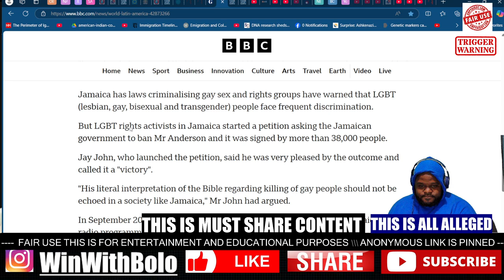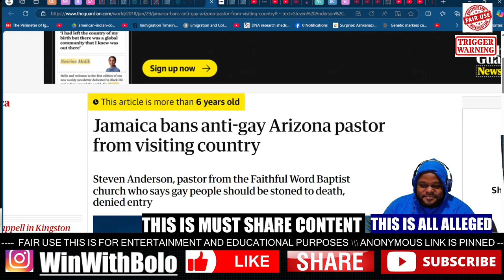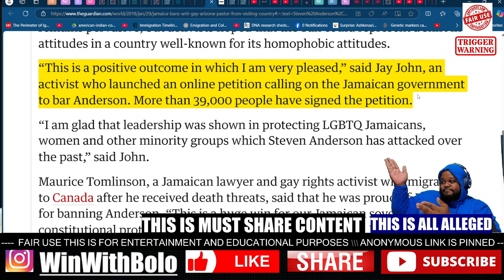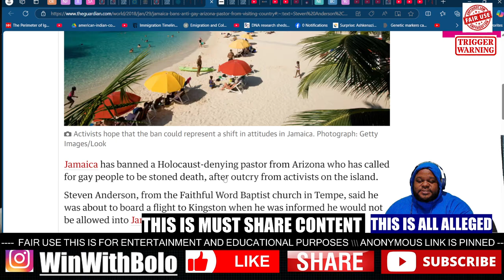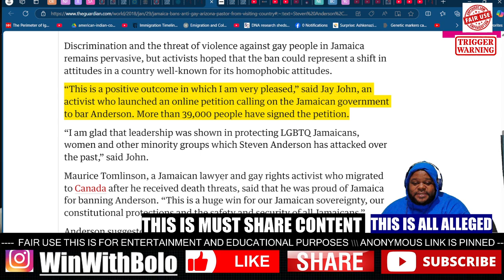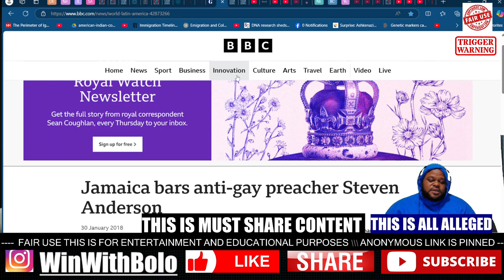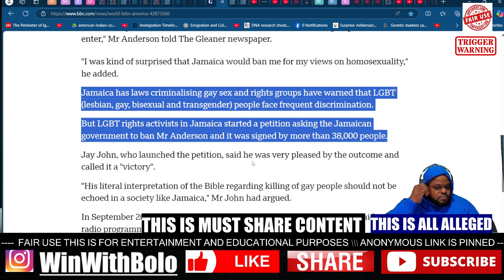SISTER KERRYANN EXPOSE ANDREW HOLNESS SPIRITUAL WICKEDNESS Globalrepentance - BOLO V&R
WHATSAPP CALL IN NUMBER: 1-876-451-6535